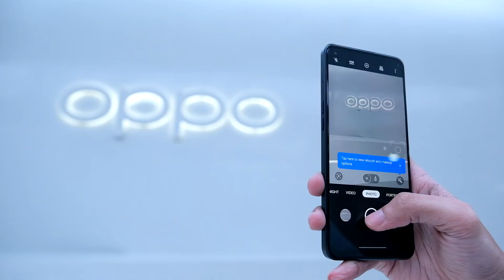OPPO Reno8 Z 5G Yang Punya Desain Mewah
OPPO Reno8 Z 5G hadir sebagai seri Reno8 5G paling terjangkau. Apa saja kelebihannya? Simak ya.